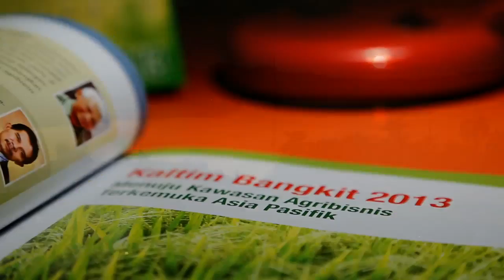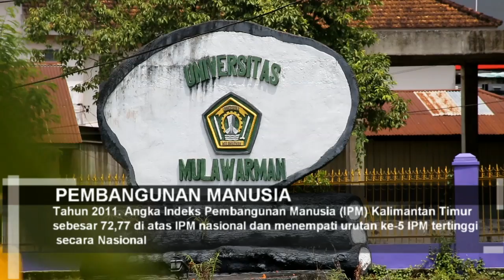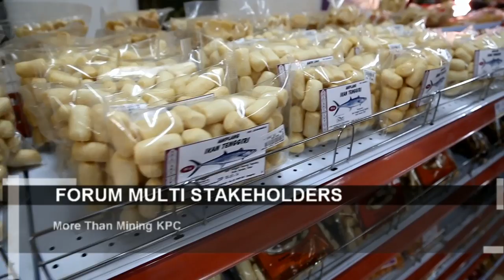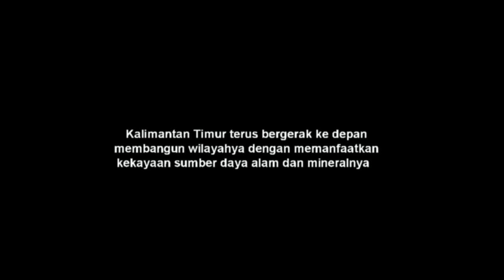DINAMIKA KALTIM 5TH Membangun Masa Depan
Dinamika Pembangunan Provinsi Kalimantan Timur Tahun ke 5, kepemimpinan
Dr.H. Awang Faroek Ishak